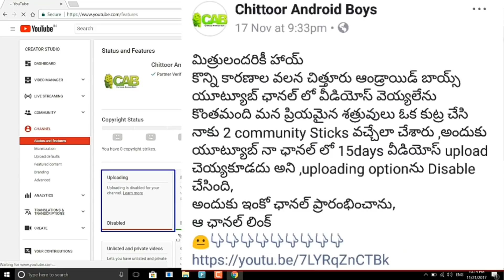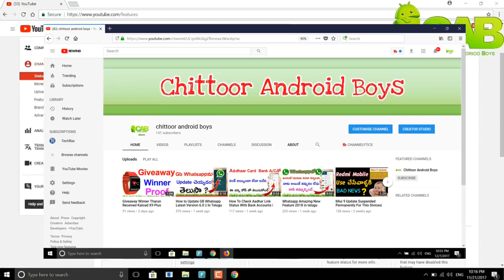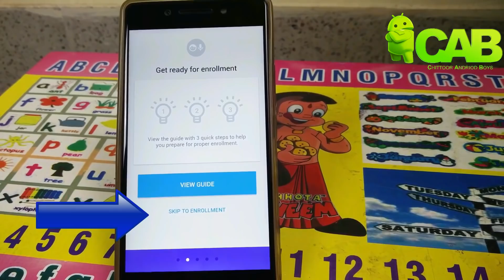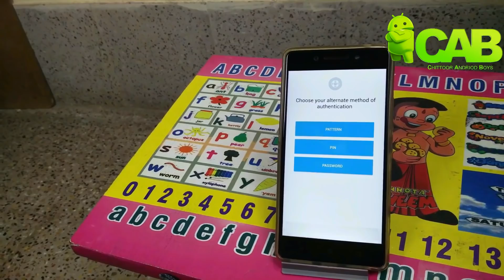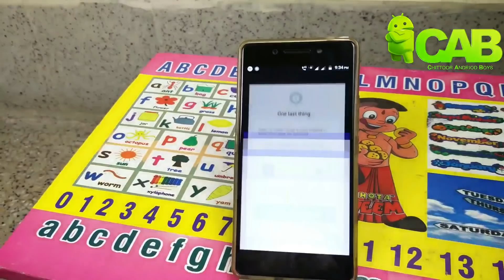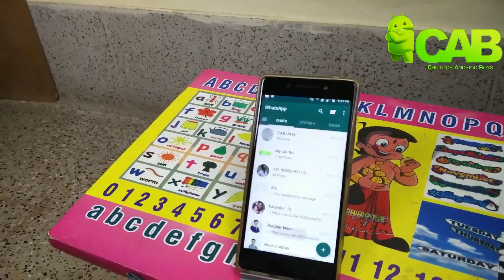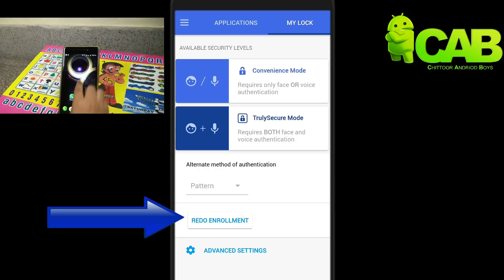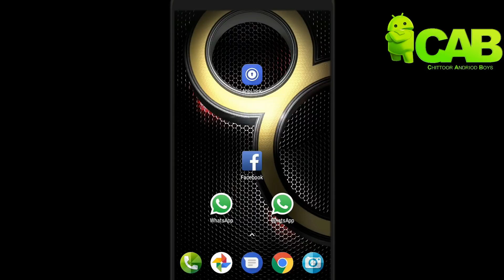How To Unlock Persnol Apps With Face & Voice On Any Android Phone In Telugu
Hai Friends

Simple Setup: Enrollment is quick and easy. First, choose one of the three pre-selected voice unlock phrases or create your own custom unlock phrase. Then, in just a few seconds, you can enroll both your face and voice by simply looking at your phone while speaking your chosen passphrase at the prompts. Choose which apps you want to lock, which security level to use for each app and you’re done. With AppLock you can lock each app with either Convenience Mode, which requires only face OR voice to unlock or TrulySecure Mode, for your most private apps, which requires face AND voice to unlock. That’s TrulySecure!

How it works: When you open any protected app, AppLock will open a window looking for your face while listening for your voice to say your secret unlock phrase. As soon as AppLock’s advanced face and voice biometrics verify your face or voice (or both), your locked app will open almost instantly. AppLock uses advanced, deep learning algorithms to ensure that you and only you can get in. AppLock even learns your face more accurately over time. So the more you rely on it, the more reliable it gets!

Why use AppLock?: AppLock is powered by Sensory's TrulySecure™ face and voice multimodal biometric authentication technology, which combines powerful speaker verification and face recognition algorithms to ensure a seamless and secure experience. With more than 20 years of experience in the industry, Sensory is the leading provider of advanced deep learning face and voice biometrics for user authentication. To learn more about Sensory and TrulySecure, please visit our

AppLock is the only applocker on the Play Store that allows you to use your face OR voice, OR both to protect your apps. It’s a face lock and a voice lock all in one app!

AppLock is 100% free and 100% ad-free! Install AppLock and keep your apps secure! It takes only seconds to protect the privacy and security of your personal information like SMS, email, social media, banking apps and more.

వీడియో నచ్చితే LIKE చెయ్యండి మీ ఫ్రెండ్స్ తో వీడియో ని షేర్ చెయ్యండి ,